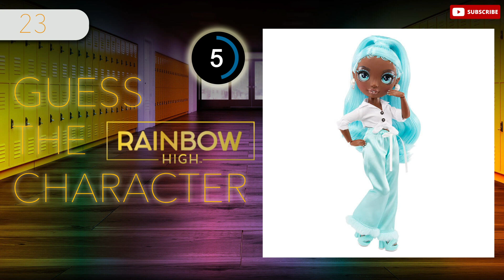Rainbow High Quiz | name all the characters Season 1 and 2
How well do you know the Rainbow High doll girls? There are 25 questions. Good luck!

💬 Please comment and let me know how you did

Please get in touch if there is anything you would like to see.